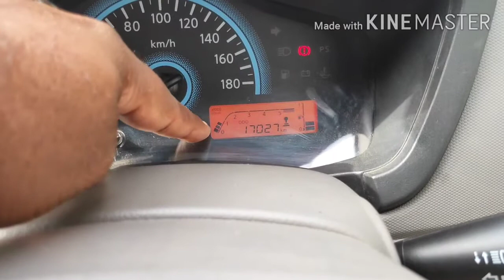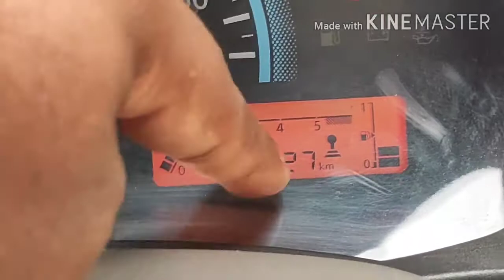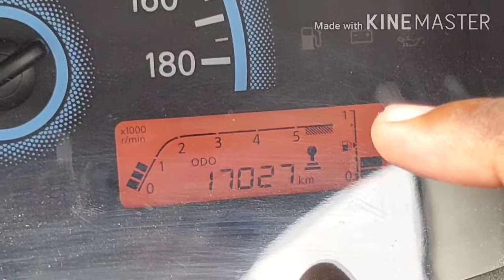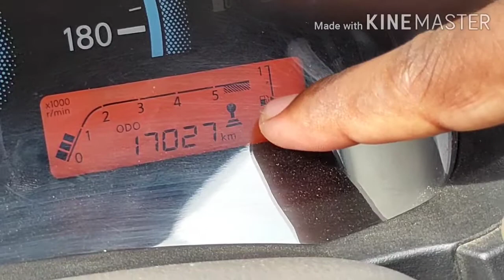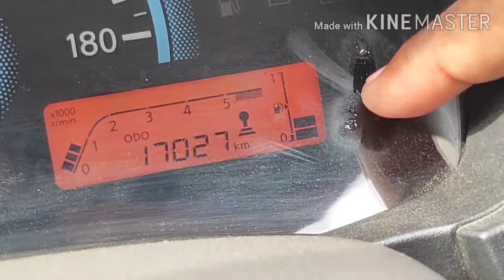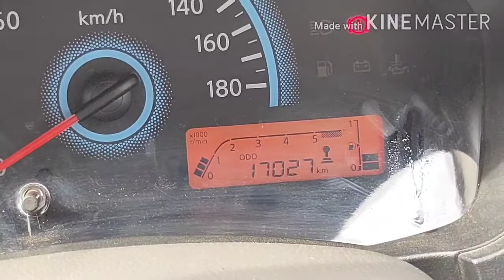Odometer explain in detail, full function of odometer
Hello frnds,
This channel is all about on healthy lifestyle, cooking recipes, information about car and bikes , electronic gadgets and some unique ideas to decorate household items and many more.

video is for educational purpose only. copy right disclaimer under section 107 of the copyright act 1976 allowances is made for fair use for purposes such as criticism, comment, news reporting, teaching, scholarship, and research. fair use is a use permitted by copyright statute that might otherwise infringing. non profit educational and personal use tips the balance in favour of fair use.